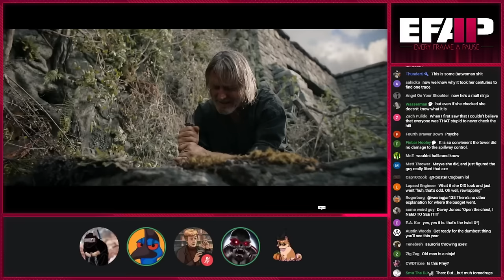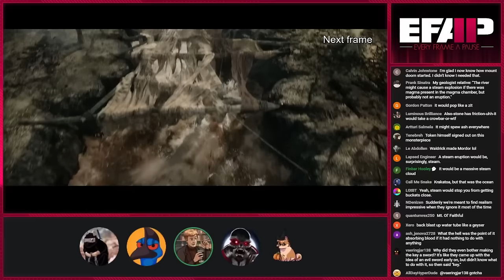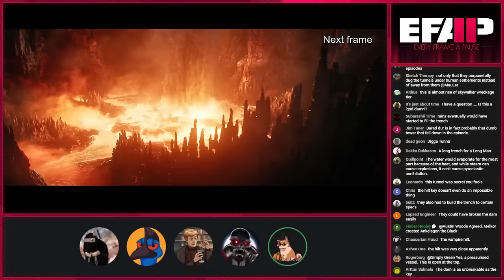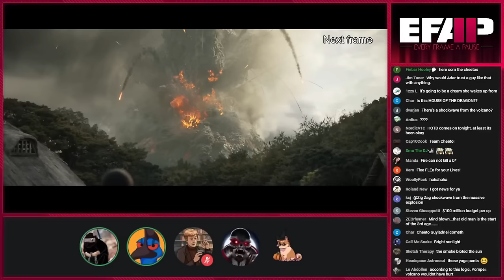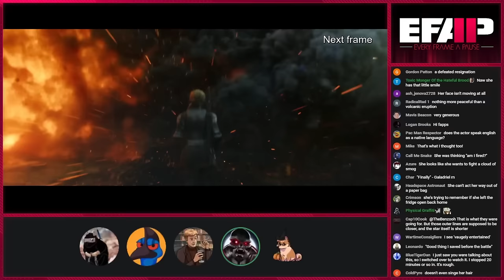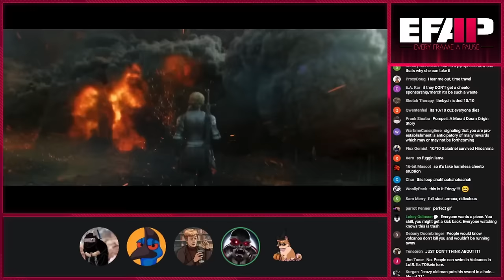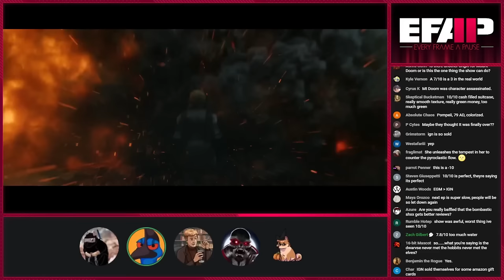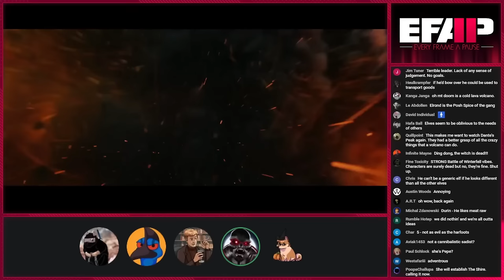The Dumbest Scene in Rings of Power | EFAP Highlight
The lads go over Rings of Power's most absurd scene, surrounding the creation of Mount Doom.

WATCH EFAP!